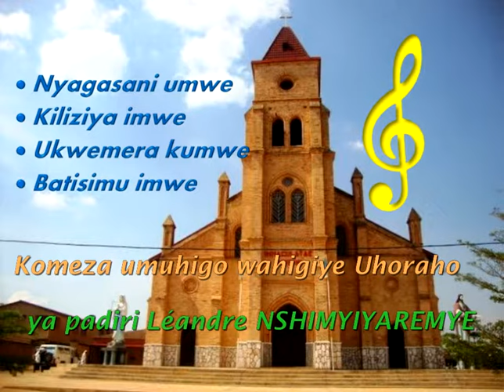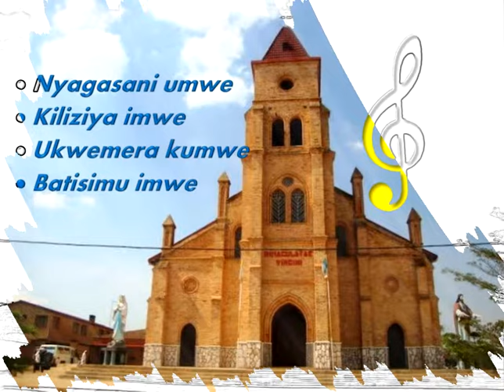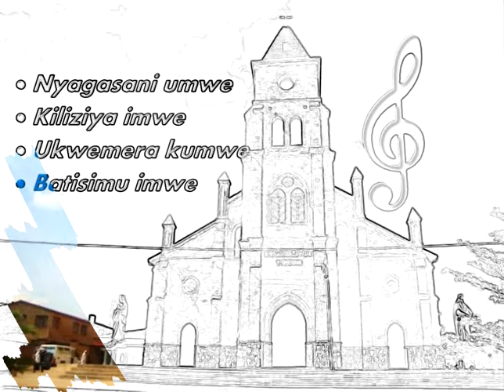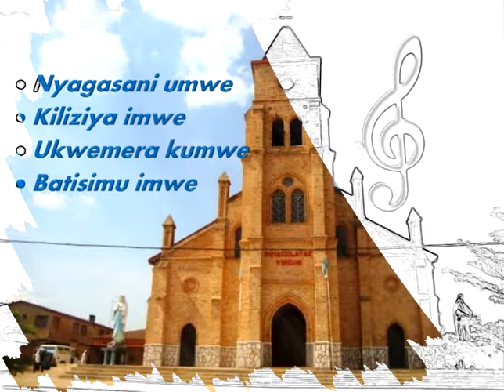Komeza umuhigo wahigiye Uhoraho ya padiri Léandre Nshimyiyaremye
Padiri Léandre Nshimyiyaremye yavukiye muri paruwasi ya Nyange diyosezi ya Nyundo.
Yahawe ubupadiri tariki ya 09 Kanama 2008.
Ni umusaserdoti wa diyosezi ya Nyundo.